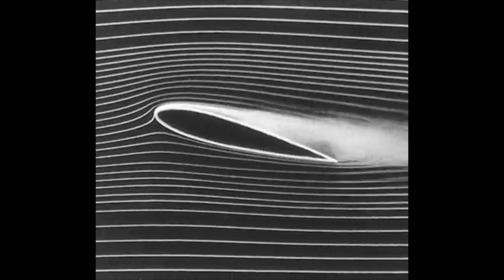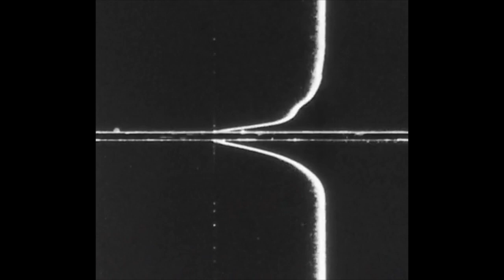VED - Smut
From the album If the Door Is Opened, It’s Opened from the Outside [KM059]

In a time fixated with genres, Ved have kept defying definition for over a decade, their hypnotically repetitive music constantly crossing the borderlands of post¬-punk, art rock, musique concrète and minimalism. So far, vocals have been sacrificed for the sampled voices of anyone from Uri Geller to Yngwie Malmsteen. However, on their fifth full-length album, If the Door …, the group brings a new, literary dimension to their eclectic music by letting two of their four permanent members emerge as lyricists with wildly contrasting vocal styles – one confrontational, the other introspective – on ten songs all springing from collective improvisation. So, what are they singing about? Refrigerators, airports and excrements – or is it capitalism, transcendence and rebirth?

Video by Maciej Kalymon